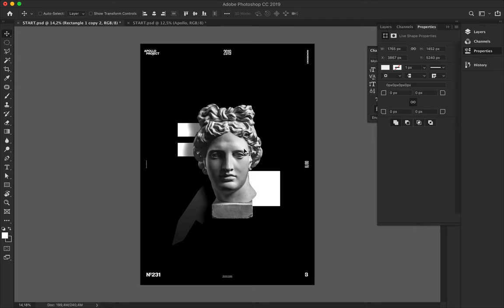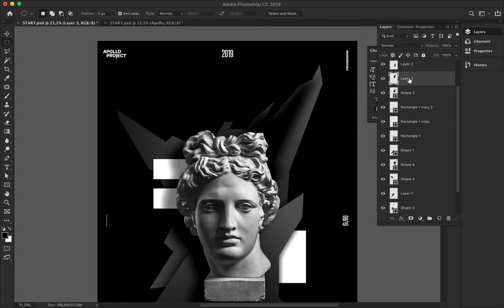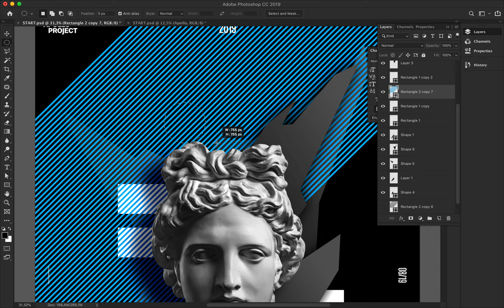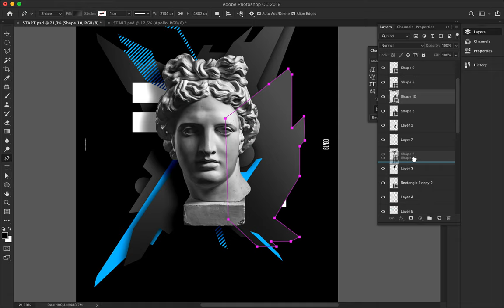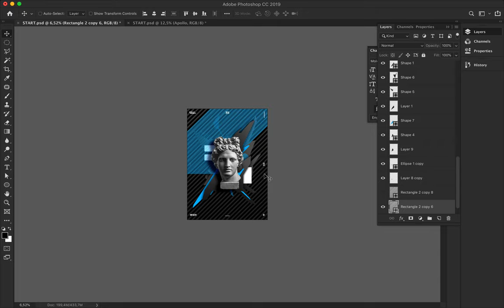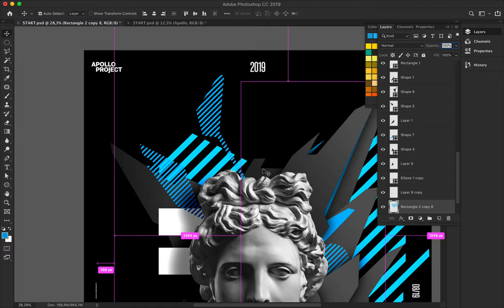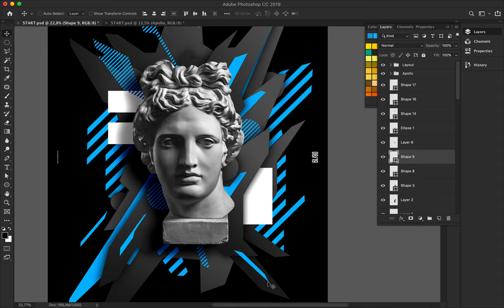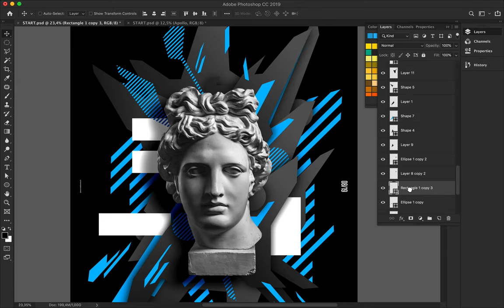Speed Art Poster #231 Ridge #4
Geometric form style futurist inspired by some of my graffiti letters. I used blue to create Ridge #4, and today, I made a kind of explosion coming from the center of the canvas.